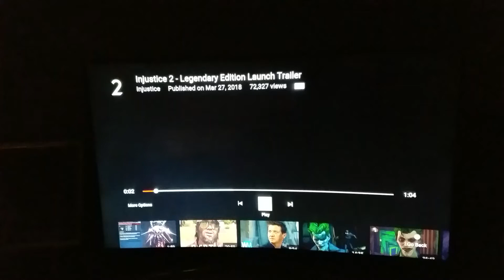Trailer for Injustice 2 legendary edition